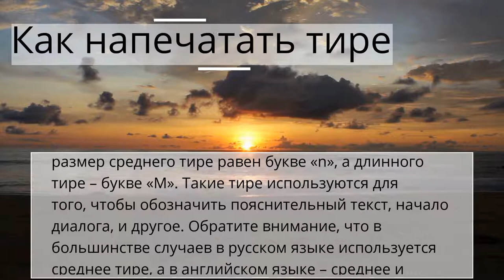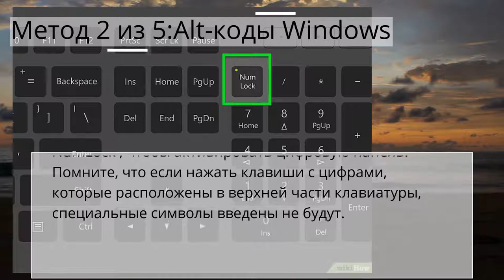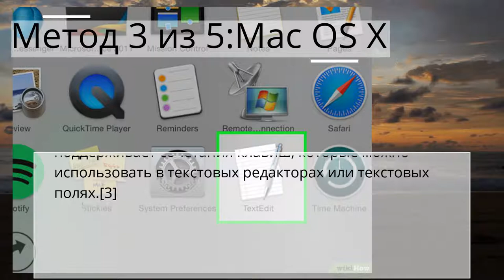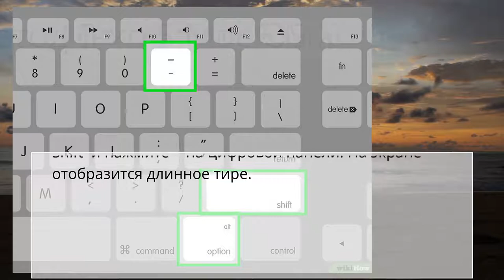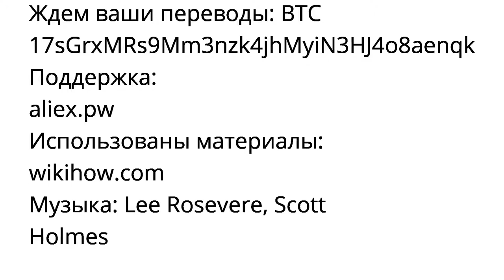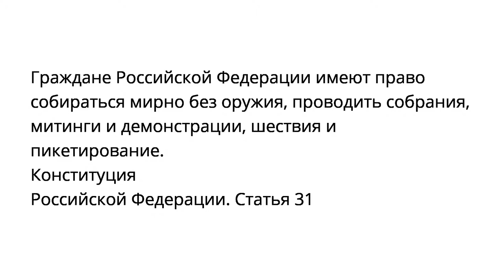Как напечатать тире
Компьютерные навыки
Метод 1 из 5:Microsoft Word
Метод 2 из 5:Alt-коды Windows
Метод 3 из 5:Mac OS X
Метод 4 из 5:Linux
Метод 5 из 5:HTML